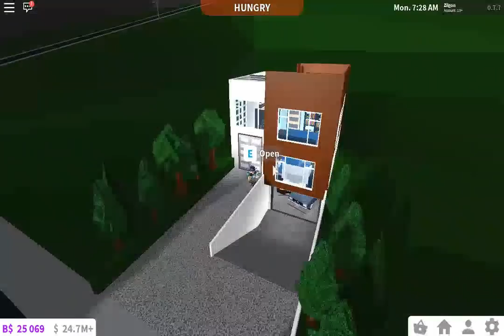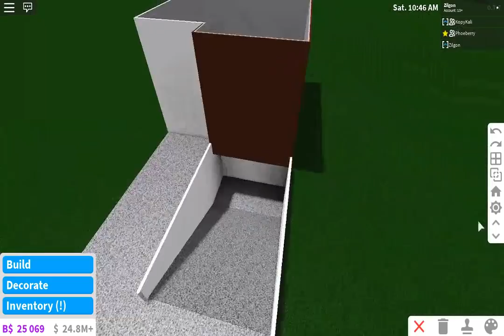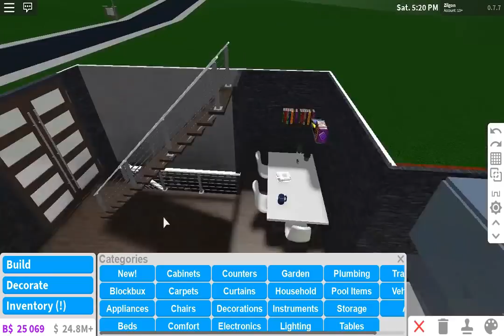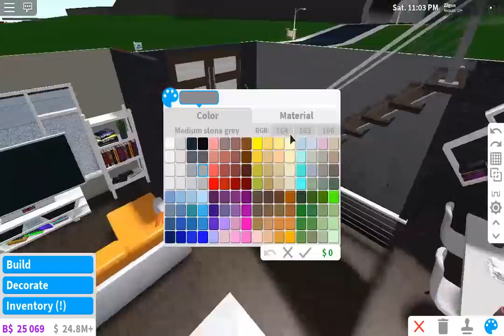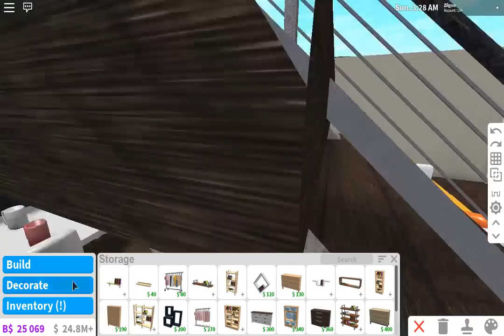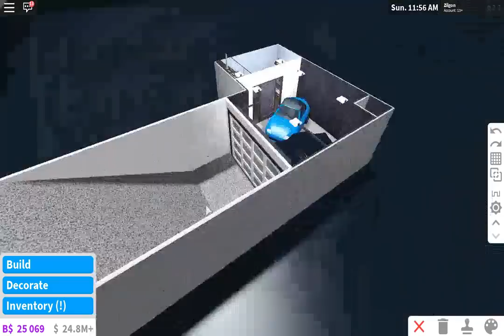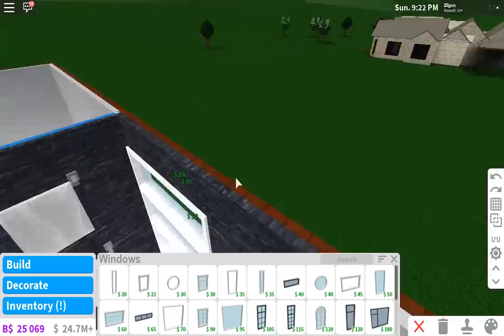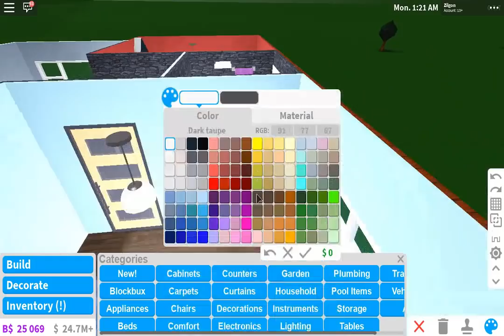Bloxburg Modern Town House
A: Limiting my friends list|No

Q:Wanna collab?
A:I only collab with friends|No

Q:Can you follow me?
A:I don’t follow people I just met.|No

Q:Can I join you in game/Can you join me?
A:No, I am very busy at times.

Q:Can I get a rank?
A:No, please don’t ask for ranks.

A:No, I am in 40+ discord servers.

Q:Can you tell [Insert person here] to friend me?
A:No